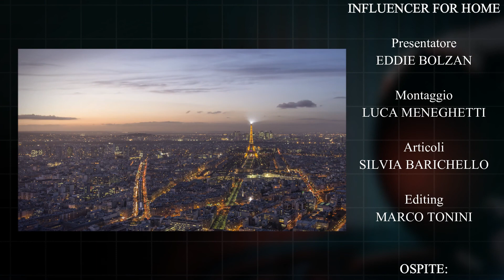L'arte immortale della Fotografia | Influencer For Home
Influencer For Home intervista DANIEL ZILOUH aka Colorless_who sui vari social. Ha 23 anni ed è un fotografo freelance laureato in Ingegneria Gestionale. Diversamente dall'immaginario comune pur essendo un ingegnere la sua visione non si limita al concreto e ai numeri e il suo limite non è certo la fantasia. Esprime la sua creatività tramite progetti fotografici che si ripropongono di impegnare l'osservatore a pensare e a dare una propria interpretazione, a volte anche associare un'esperienza personale, a ciò che vede. Non solo si diletta in progetti fotografici ma è anche videomaker e cerca di spingere motivando le persone che ne hanno bisogno ad esprimersi con l'arte di qualsiasi genere: Foto, video, musica, prosa, disegni, teatro, poesia ecc...

ASCOLTA LA SUA INTERVISTA 👆

Visita i canali di DANIEL ZILOUH:

Non esitate a scrivermi sia per tutorial su come lavoro, sia per collaborazioni aziendali.